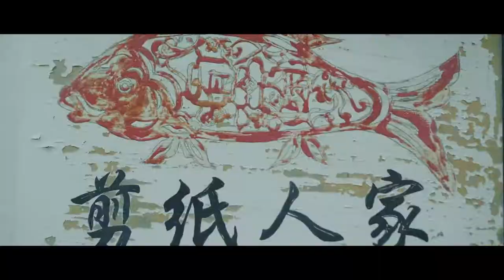Nightingale / December Song · Sunset Rubdown · Spencer Krug (Music Video 2021)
New traveling video edit for the pleasure of the eyes and the ears .

Instrumental of Nightingale / December Song · Sunset Rubdown · Spencer Krug